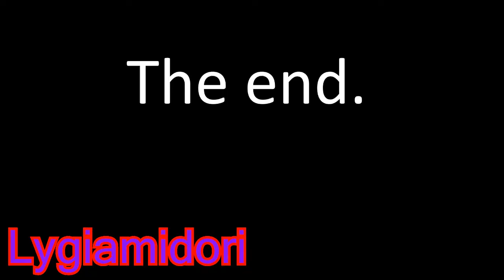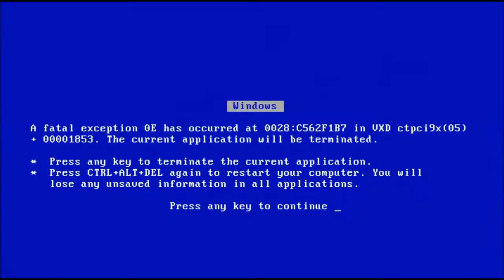Youtube Poop: Draqueen Droopy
EAR RAPE WARNING! (Turn down the volume because of Ear Rape scenes incoming. XP)

It's a wonderful time of Dragon Quest 35th Anniversary, Yeah but this title is really dumb to me. =\